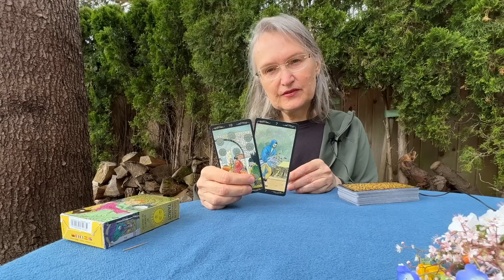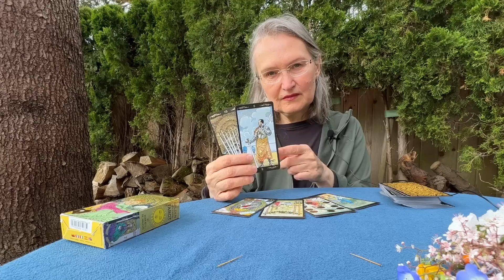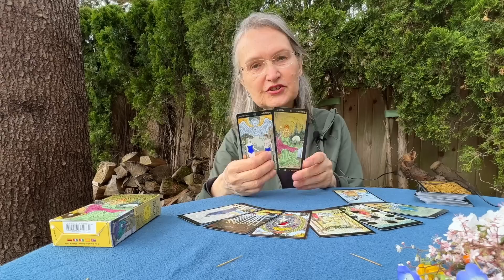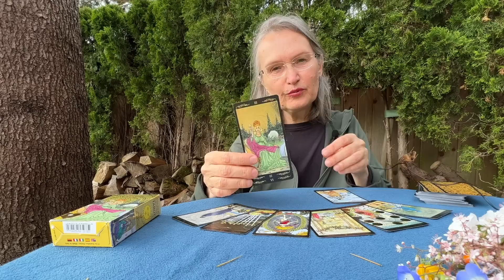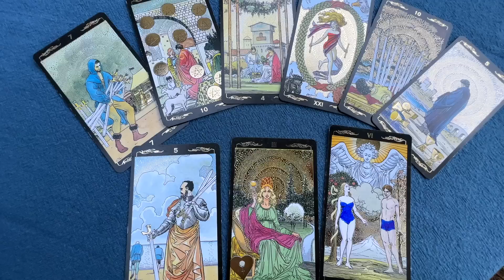Новая Страница Вашей Жизни. Как Сложится Ваша Жизнь после Страданий и Потерь? колена Таро Онлайн